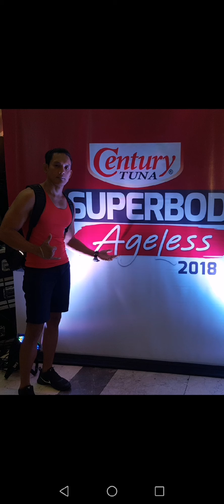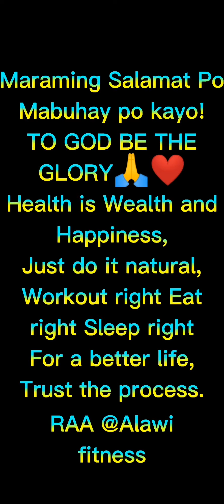Me and my Nephew our journey to the world of fitness💪❤️😊👍 | RAA @Alawi fitness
Health is Wealth and Happiness.
Workout right Eat right Sleep right for a better life.
Just do it natural.